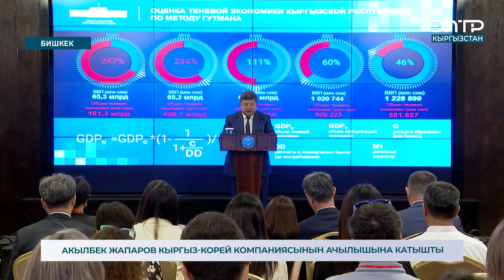АКЫЛБЕК ЖАПАРОВ КЫРГЫЗ-КОРЕЙ КОМПАНИЯСЫНЫН АЧЫЛЫШЫНА КАТЫШТЫ